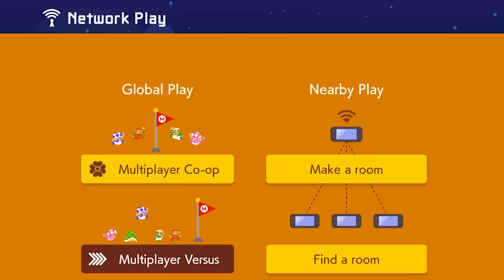Nintendo MUST FIX THIS In Super Mario Maker 2 Multiplayer (Switch Online)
Super Mario Maker 2 Gameplay LAGS in multiplayer...A LOT! Today we explore how Nintendo Switch Online is struggling mightily with SMM2 in multiplayer gameplay. Does Your Mario Maker 2 online gameplay lag, or are you lucky? Let us know YOUR experience in the comments down below!